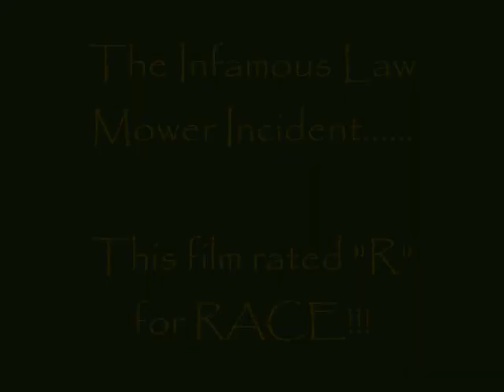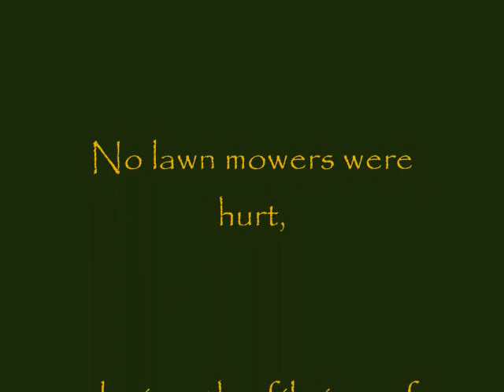Mom's Lawn Mower Incident, 2006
Mom found a powered scissor law mower and she was trying to get it to work. Turned out to be harder than it looked!!